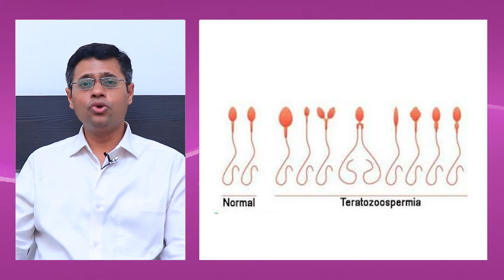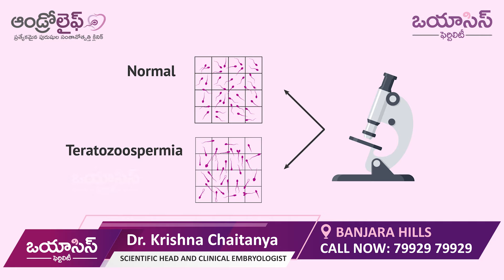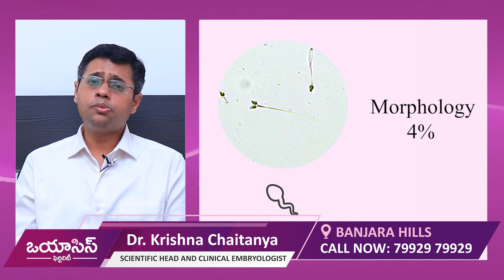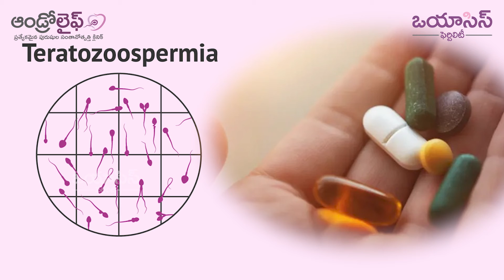వీర్యం షేప్ ఇలా ఉంటే || What is Teratozoospermia? || Sperm Morphology in Telugu || Oasis Fertility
Our Treatments
• Ovulation Induction
• Donor Treatments
• Minimally Invasive Surgery
• Fertility Preservation
• PGS - Pre Implantation Genetic Screening
• Freezing Vitrification

Our Branches

•Hyderabad

•Warangal

•Vijayawada

•Visakhapatnam

•Guntur

•Chennai

•Bengaluru

•Ranchi

•Vadodara

•Pune

•Mangaluru

•Ongole

•Tirupati

•Karimnagar

•Kurnool

•Bhubaneswar